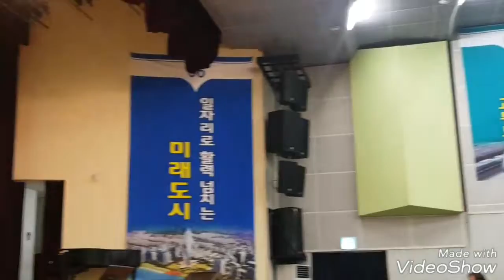왕 서 방 /원곡 진미령/ 노원구민회관